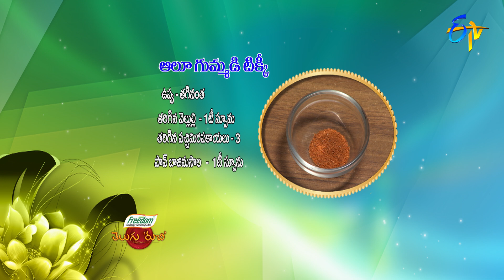Aloo Gummadi Tikki | Telugu Ruchi | 26th July 2022 | ETV Telugu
Aloo Gummadi Tikki is a savoury dish prepared using boiled potatoes, grated pumpkin, almonds, gram flour, rice flour, ghee and other necessary ingredients.